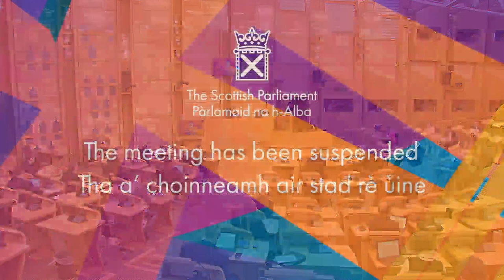Scottish Government Debate: Nationality and Borders Bill (UK Legislation) - 22 February 2022